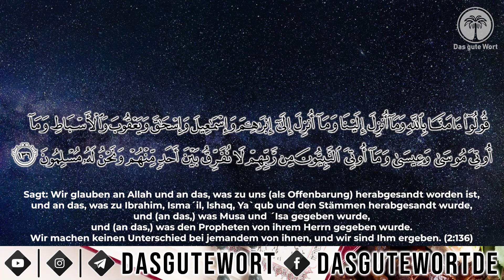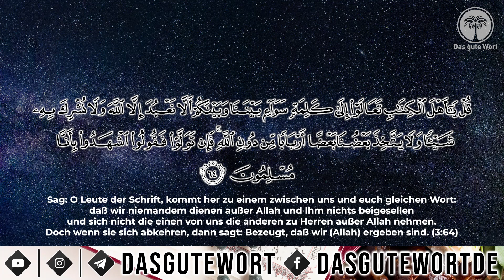Vergessene Sunnah #6; Die 2 vergessen Verse vor dem Fajr-Gebet [Folge 6] – Bruder Ilyasse